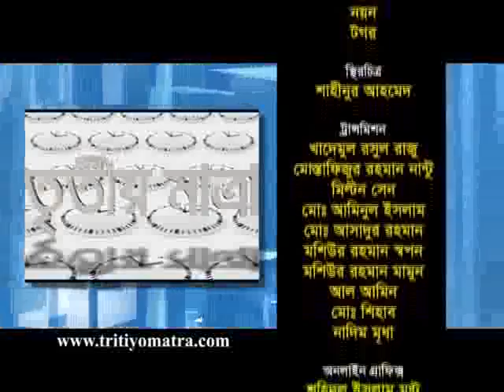Nazma Akhter and M Sorwar Hossain - Tritiyo Matra Epiosde 4260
Nazma Akhter, Former MP & President, Bangladesh Jubo Mohila League and Barrister M Sorwar Hossain, Advocate & BNP Leader participates in episode 4260 of Tritiyo Matra on 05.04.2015